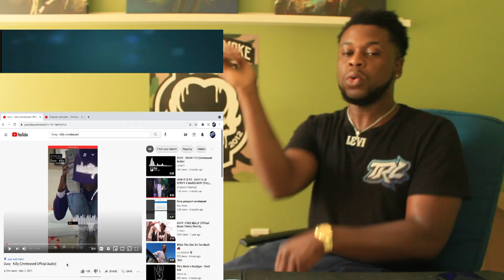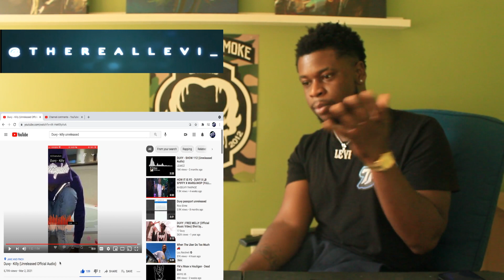American Reaction Duvy - Killy Unreleased (Official Audio)